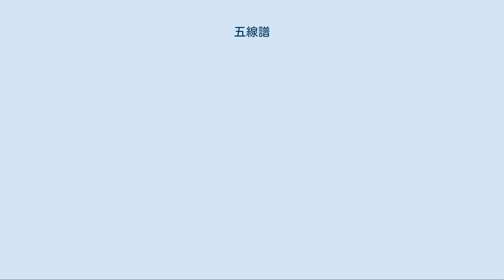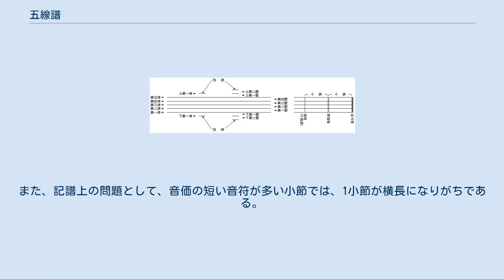五線譜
五線譜（ごせんふ）は、主に西洋音楽で最も広く用いられている楽譜である。
5本1組の平行な直線から成る「五線」が、上から下に数段書かれている用紙「五線紙」に音符や音楽記号を書いて楽譜とする。
縦が音高を表し、高い音が上に、低い音が下に書かれる。
横が時間を表し、左から右に書かれる。
 オクターブ記号の使用例。
この楽譜を演奏すると、オクターブ記号の効力によって、第1小節から第3小節まで、全く同じ高さで「ドレドレドレ」と繰り返される。
 五線譜においては、音符相互間の音高の高低関係や、音符と音部記号との高低関係を明確にするために、5本1組の等間隔な水平線を用いる。
これを五線（ごせん）という。
同一水平線上に書かれた音符は、同じ音とされる。
線上ばかりでなく、線と線の間にも音符を置くことができる。
また、一番上の線の上に接して、ないし、一番下の線の下に接して音符をおくことができる。
これにより、五線は11の異なる高さの音を表すことができる。
基本的にこれらの音は全音階として置かれる。
このため必要に応じて変化記号が用いられる。
また、五線に書き切れない高さの音を表記する場合には、その都度臨時の水平線を追加する。
この線を「加線」と呼ぶ。
また五線を上下2段で組み合わせた大譜表を用いることもある。
さらに大譜表に加線が追加されることもある。
この他、オクターブ記号を用いることで、本来ならば加線が必要となる高さの音が、五線の中に置かれるようにする場合もある。
 ト音記号を用いてハ長調の音階を五線譜上に並べた。
このように五線譜上において半音と全音の区別は見られない。
 ログスケールの周波数（Frequency）と、五線譜上の音との対比。
 五線の上下は全音階における音高を表しており、高音ほど上部に置かれる。
ところで、音の高さの違いとは、基本周波数の違いであり、高音ほど基本周波数も多い。
したがって、五線の縦方向は、相対的に基本周波数が増大する方向と一致する。
ただし、1オクターブ上の音は基本周波数が2倍なのに、2オクターブ上の音は基本周波数が4倍、3オクターブ上の音は基本周波数が8倍となることからも明らかなように、五線譜上の縦方向はリニアスケールではなくログスケール的である。
しかしながら、例えば全音階の1種である長音階は移動ドにおける階名で、ドとレ、レとミ、ファとソ、ソとラ、ラとシは全音（長2度）なのに対して、ミとファ、シとドは半音（短2度）である。
そうであるのにもかかわらず、五線譜上で、この全音と半音は区別されずに置かれる。
このことから明らかなように、五線譜の縦は完全なログスケールでもないことが判る。
 五線の左右は時間を表しており、左から右へと時間が進んでゆく。
この意味で五線譜の横方向はリニアスケール的である。
ただし、指定されたテンポによって、そこにある音が何秒後に演奏されるかは異なる。
例えば、4分の4拍子で60 BPMの場合は、1拍目の音が演奏されてから3拍目の音が演奏されるまでの時間は2 秒であるのに対して、120 BPMならば1 秒である。
さらに持続的な速度変化を指示する演奏記号が存在する場合は、当然ながら、この時間は変化する。
その上、実際の演奏では、しばしば演奏者がテンポを揺らすために、演奏記号が無くとも時間が変化する場合がある。
また、記譜上の問題として、音価の短い音符が多い小節では、1小節が横長になりがちである。
以上のことから、五線譜の横方向が完全なリニアスケールではないことが判る。